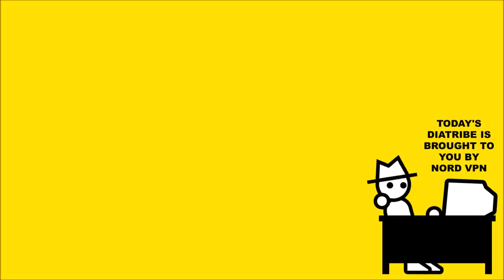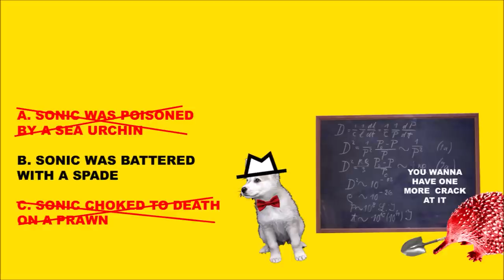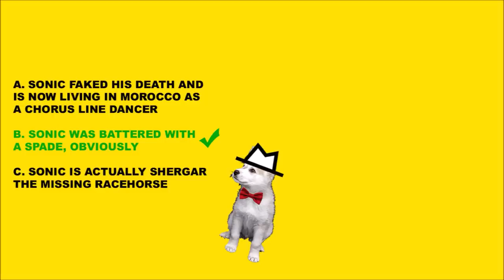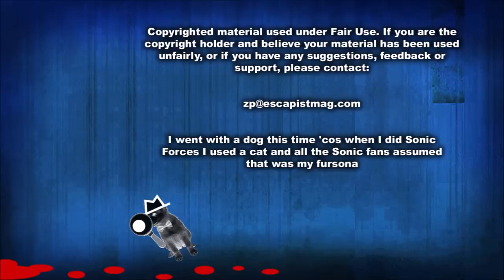The YouTube of Sonic the Hedgehog (Zero Punctuation)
This week on Zero Punctuation, Yahtzee reviews The 'YouTube' of Sonic the Hedgehog. Yes, YouTube did not like the word "murder" in the title.